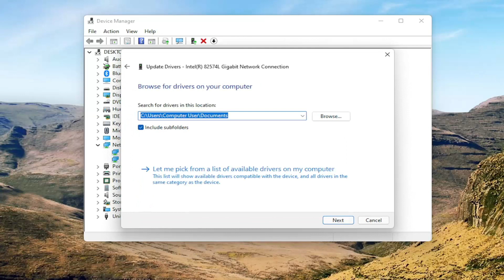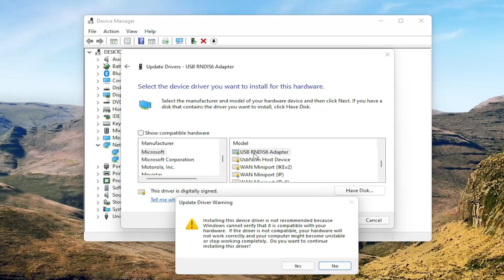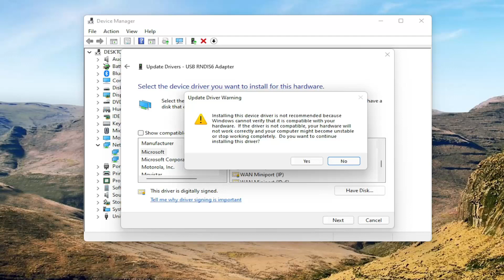Windows 11 Not Tethering FIX [Tutorial]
Since it's typically used as a secondary method for connecting to the internet, when even USB tethering is not working, it can be exceedingly frustrating. Fortunately, there are a number of ways to fix tethering problems with Windows.

Issues addressed in this tutorial:
windows 11 usb tethering not working

 Fix USB Tethering Not Working in Windows 11: USB Tethering is a great option to share your mobile data with your Windows 11 PC. You can share your mobile phone data with other devices such as a laptop with the help of tethering. USB Tethering comes in handy when you are not able to connect to the Internet because you don’t have an active connection, or your broadband might not be working then you can use this option to continue your work with the help of your mobile phone.